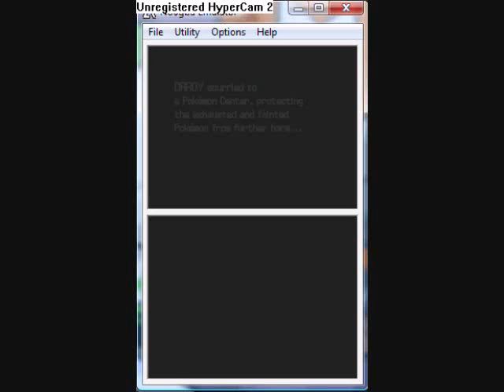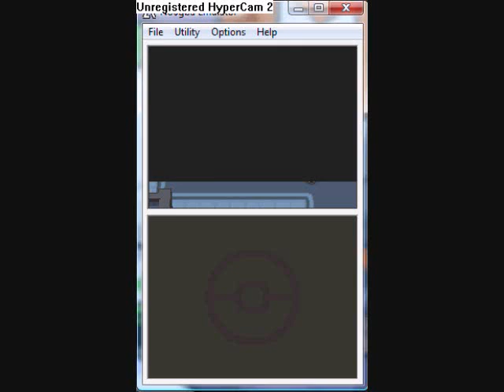Pokemon Platinum Rom Gameplay Part 3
I play a partially translated rom of pokemon platinum. Sorry for no sound. The final part only because i couldnt find a DS emulator i could SAVE on.